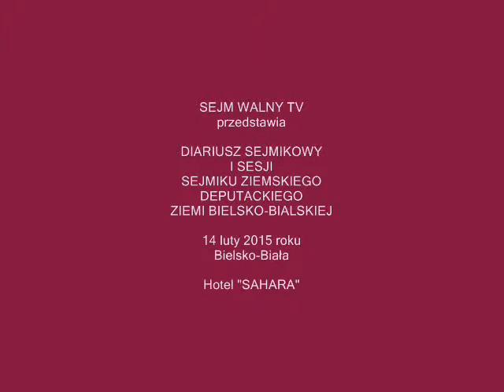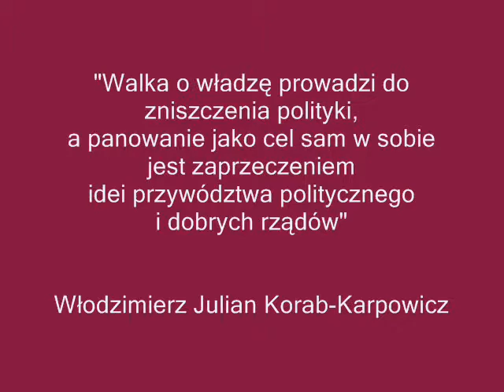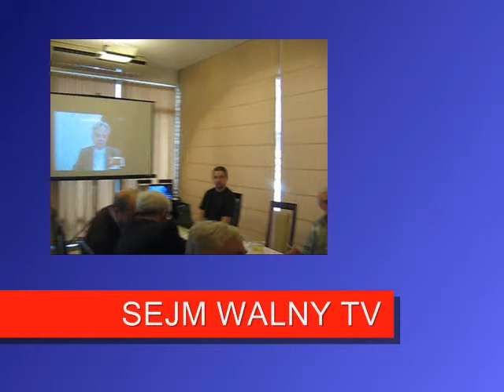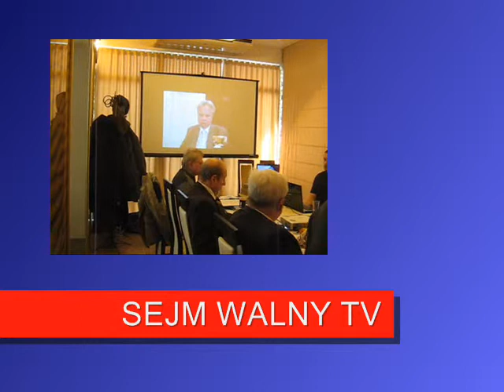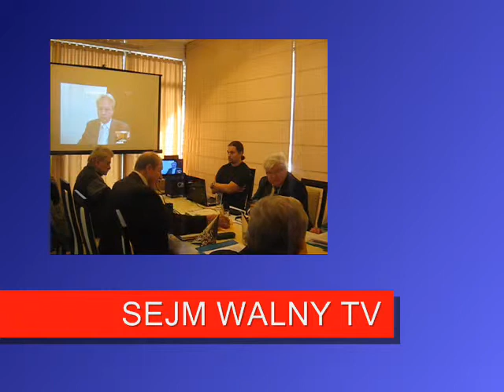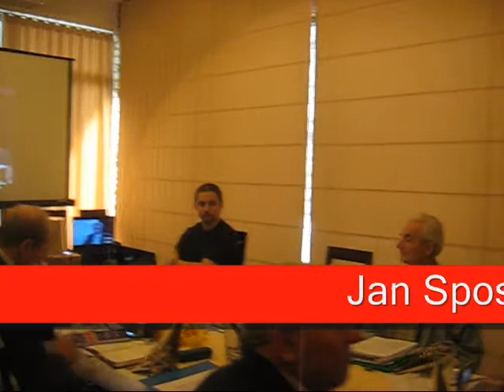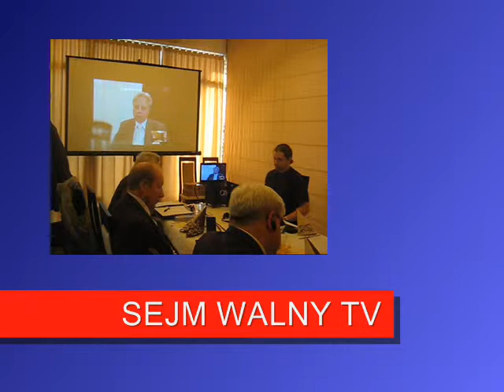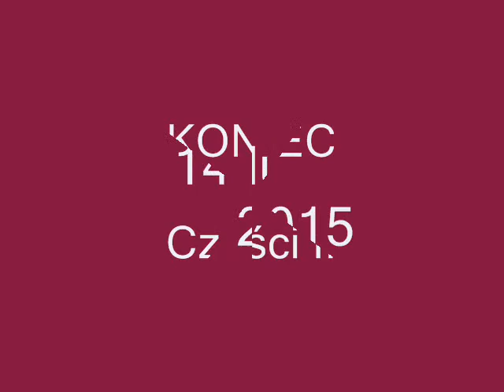SEJM WALNY TV - VOL. XXVIII - Wyd. 2015.02.14 - SEJMIK BIELSKO-BIALSKI. Cz. II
Diariusz Sejmiku ziemskiego deputackiego Ziemi Bielsko-Bialskiej na którym obierano Kandydata na Prezydenta RP Szlachetnego Włodzimierza Juliana Korab-Karpowicza. Manifest Kandydata pt. "Polsko powstań! Przyszła Polska!".
"Walka o władzę prowadzi do zniszczenia polityki, a panowanie jako cel sam w sobie jest zaprzeczeniem idei przywództwa politycznego i dobrych rządów" - W.J.Korab-Karpowicz  "Traktat polityczno-filozoficzny" - Wydawnictwo Marek Derewiecki 2014.